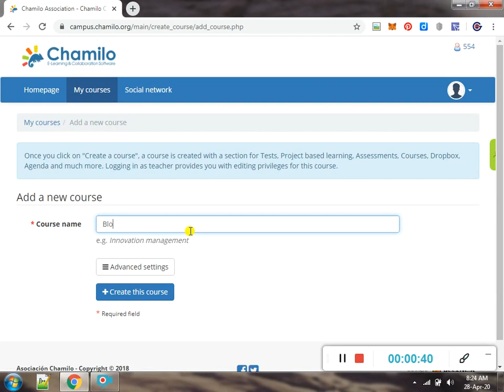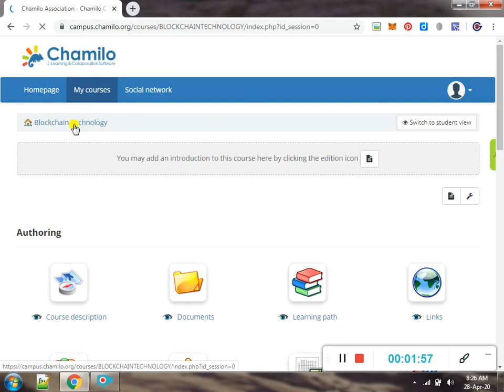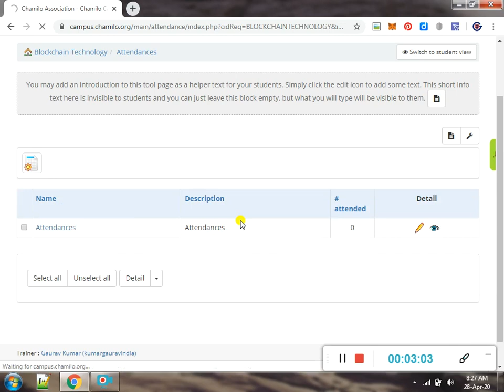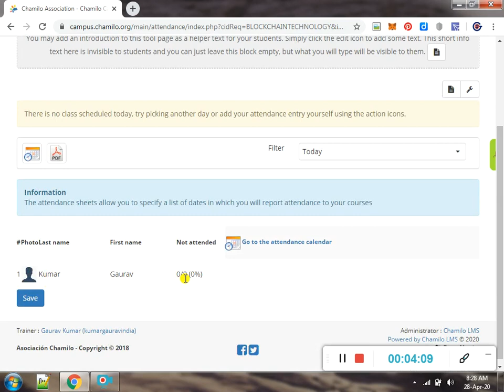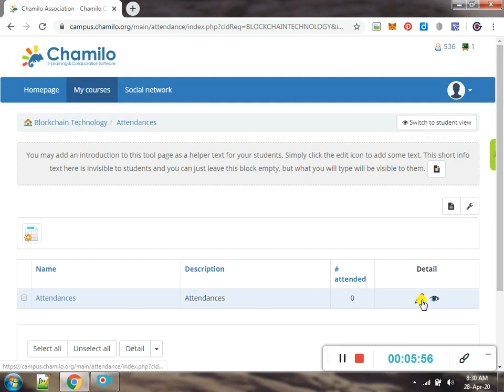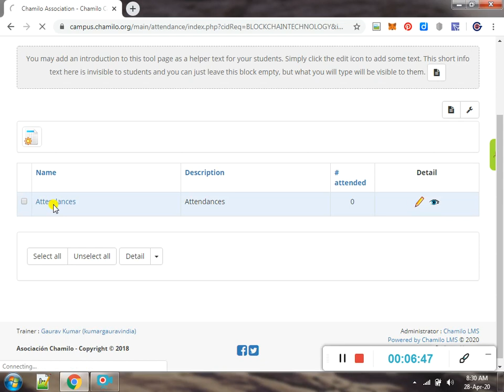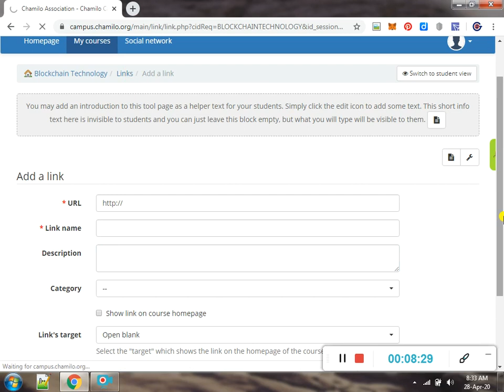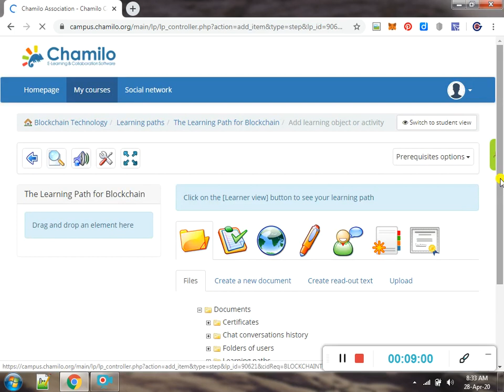How To Work With Chamilo: Free LMS for Academic Institutes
Chamilo is a free cloud based LMS for the academic institutes. It can be used by the university and the instructors to each the students